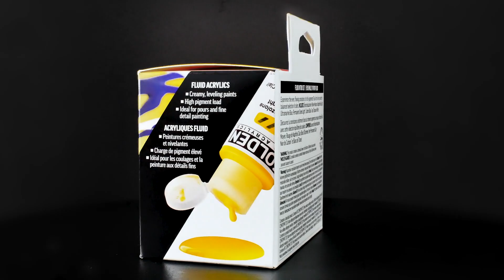FLUID Acrylic Mixing Set of 10 by GOLDEN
GOLDEN’s FLUID Acrylic Mixing Set of 10 allow for smooth flowing applications while retaining color intensity, tinting strength, film integrity, and adhesion. Mixing is easy with the intuitive split primary method. A warm and cool choice of each primary color in addition to other key colors allows the artist to mix an extensive range of colors.

For more information and to order the FLUID Acrylic Mixing Set of 10 by GOLDEN, please